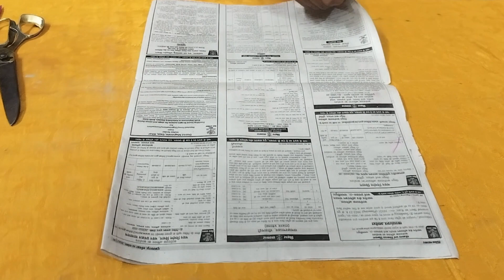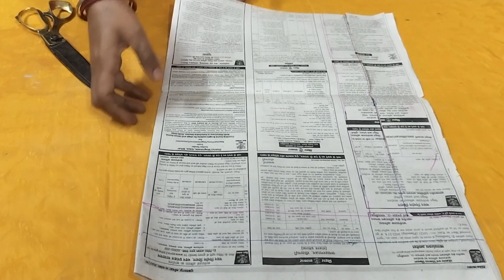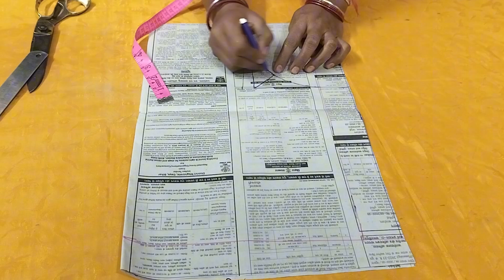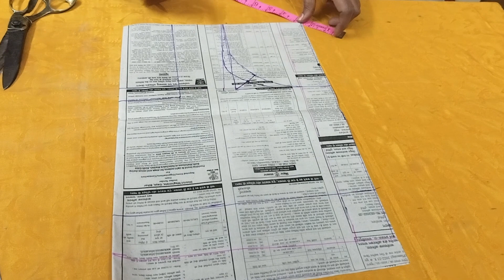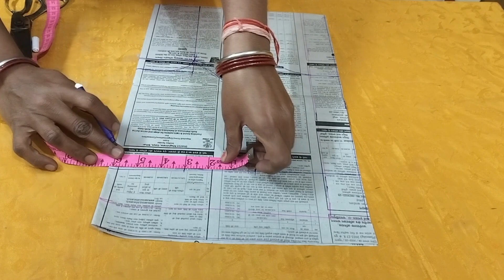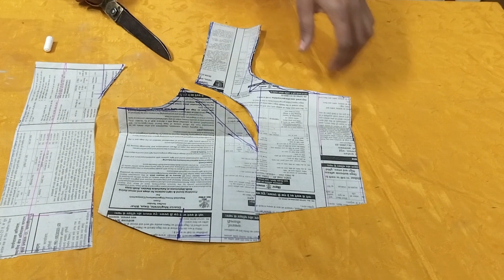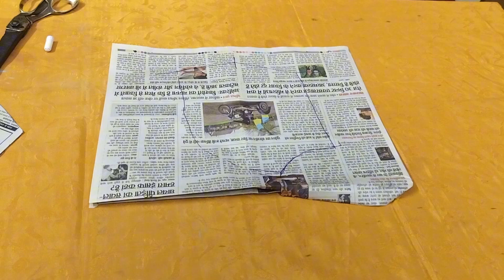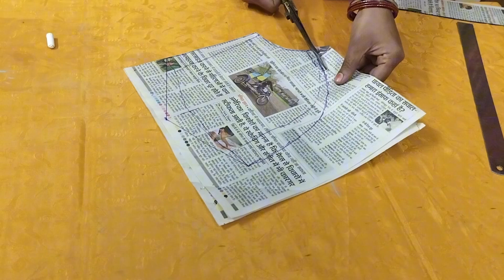36" size katori blouse perfect paper cutting simple method of katori blouse l 36"कटोरी ब्लाउज कटिंग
36" size katori blouse perfect paper cutting simple method of katori blouse l 36"कटोरी ब्लाउज कटिंग ll

Today in this Tutorial You Learn Blouse cutting for Beginners in Hindi of Simple Blouse cutting that How to Make Blouse in Very Easy and Simple Step by Step with Full Tutorial on Perfect  Blouse.

पटियाला कटिंग करना हुआ और भी आसान ll semi patiala salwar cutting in Hindi :

About me :-
Kavita stitching is a Youtube Channel, Where You will find Sewing 🪡 🧵 Videos in Hindi:)